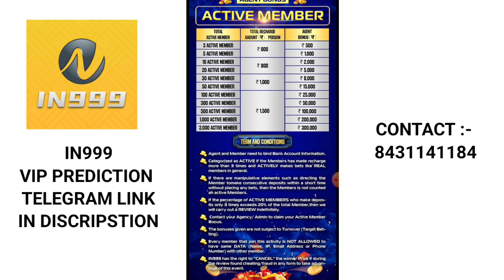IN999 Game Salary Chart || IN999 Game Salary System